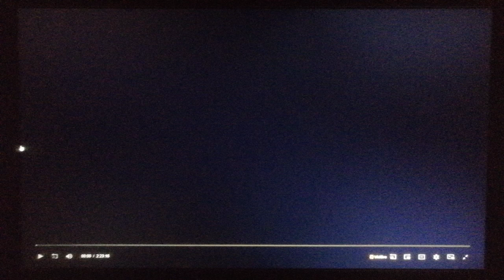Warner Bros Pictures (1978)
From Superman (1978)